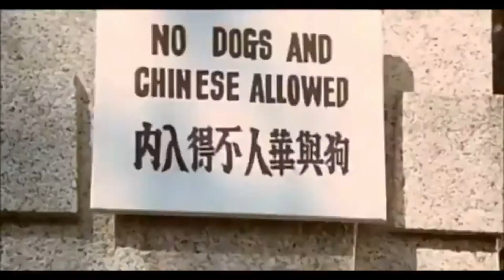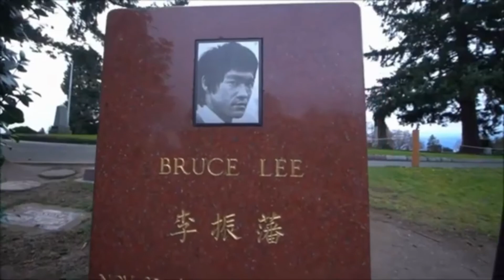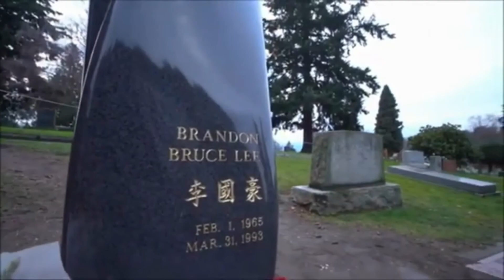Bruce Lee video 2021 #206 - Bruce Lee - The man who inspired the world! Legend !